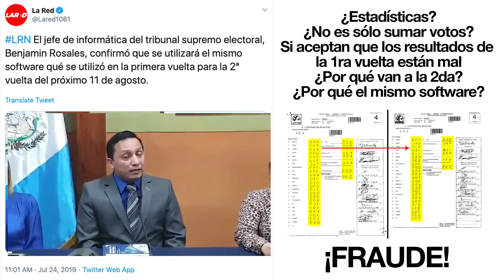¿Segundo fraude?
Lentes
FF